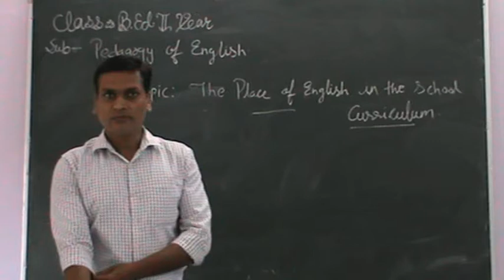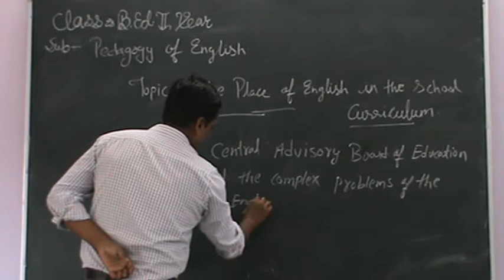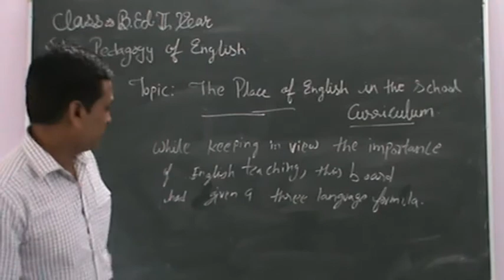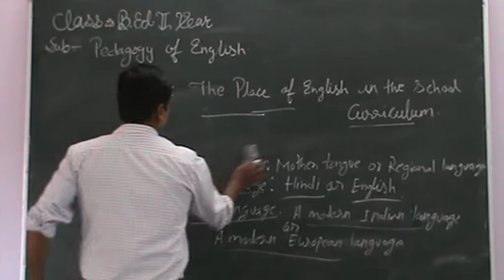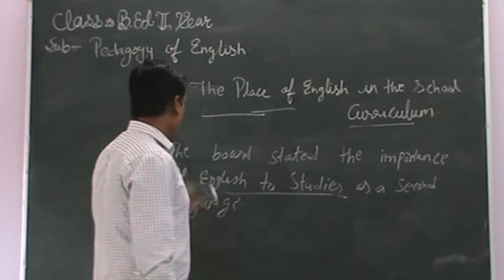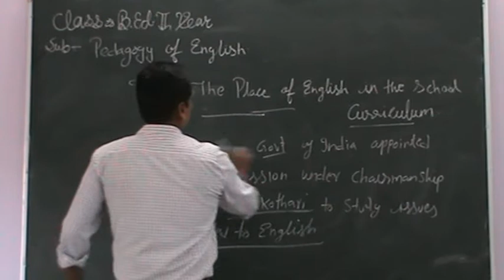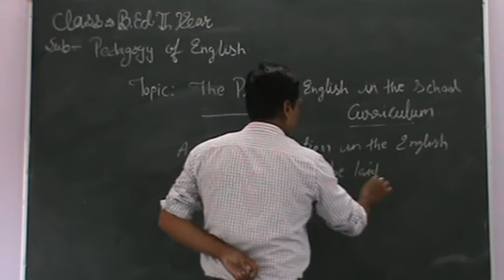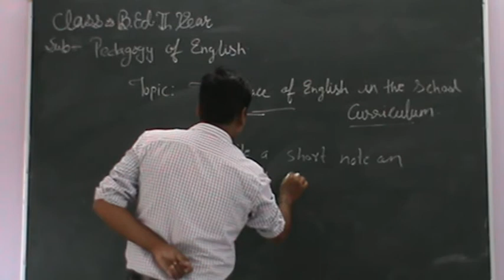The place of English in the School curriculum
B. Ed  ll yr